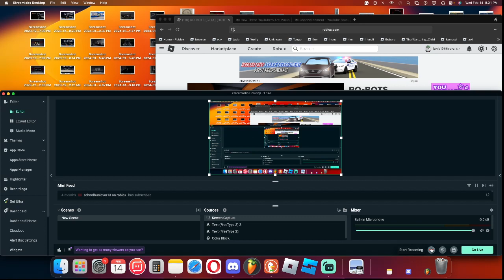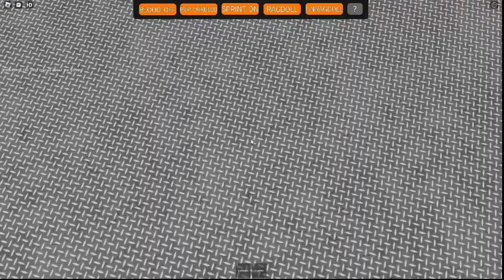Me playing Ro-bots [Beta + Hotfix]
Ro-butts